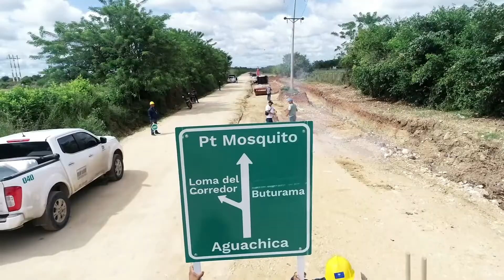El tramo Buturama - ye - puerto mosquito fortalecen el comercio del Cesar